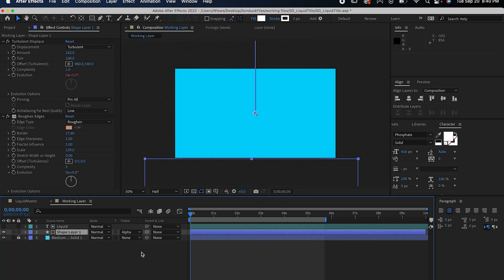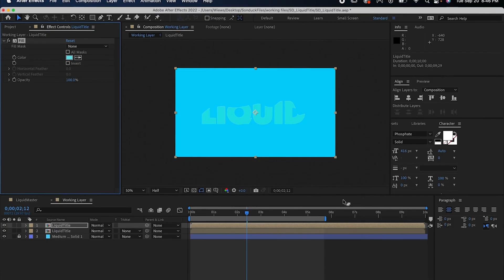How to Create a Liquid Title in After Effects | Tutorial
Looking to create a liquid title or liquid logo animation in After Effects? Get ready to fill up your title and other motion graphics with this easy liquid effect. In this After Effects tutorial learn how to easily create a liquid title in just a few easy steps.

How to Create a Liquid Title in After Effects
1. Create a box
2. Animate the box to move from down to up
3. Set your title layer track matte to Alpha Matte
4. Add the Roughen Edges effect to your box layer.